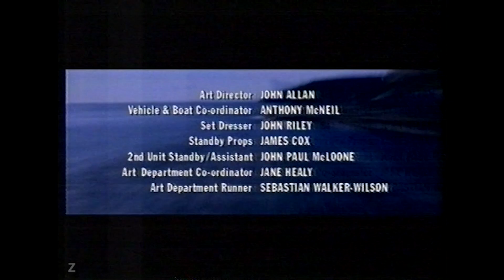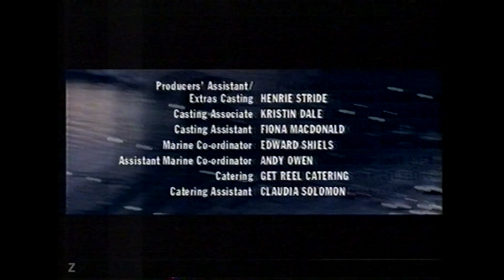Channel Nine Melbourne - Promo and Presentation Montage (6.4.1999)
Recorded off Channel Nine Melbourne on Tuesday the 6th of April 1999.

Contents:
0:00 Breaking The Silence
0:16 Stingers [1]
0:47 Who Wants To Be A Millionaire [1]
1:33 RPA
2:03 The AFL Footy Show
2:19 Logies Themed PRG
2:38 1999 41st TV Week Logie Awards [1]
3:07 The Pretender
3:13 Superman II
3:29 Stingers [2]
3:40 Continuity voice over with Pete Smith [1]
4:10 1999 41st TV Week Logie Awards [2]
4:21 Ident [1]
4:34 Sponsor
4:45 Who Wants To Be A Millionaire [2]
5:16 Our Century/Our Country
5:27 Ident [2]